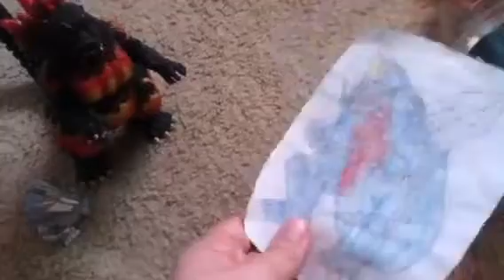Ed Edd and Eddy Parody 2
This is a scene from my favorite episode of Ed Edd and eddy
Godzilla-Eddy
SpaceGodzilla-Ed
MechaGodzilla-Edd